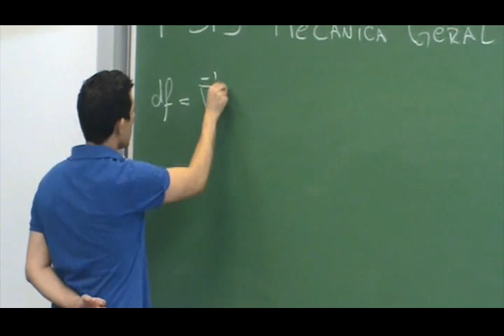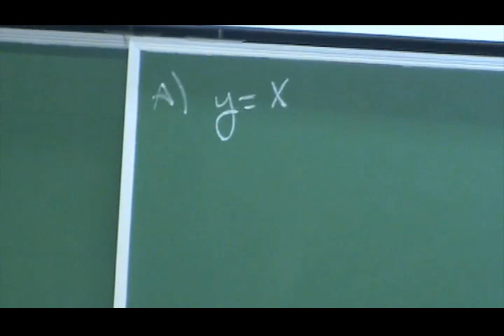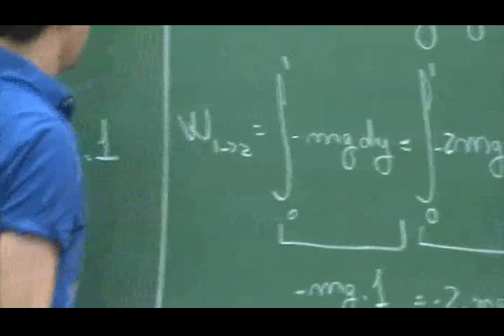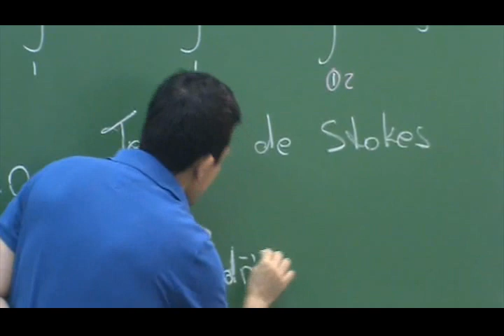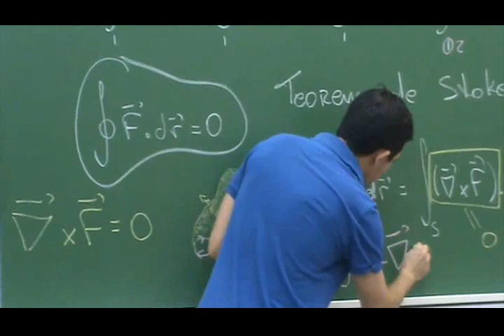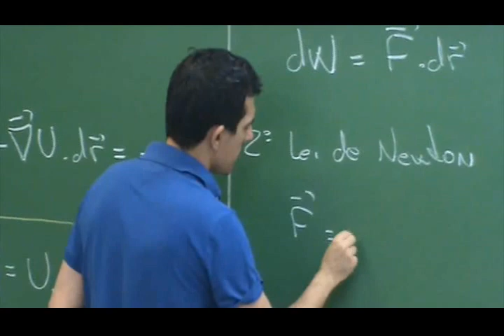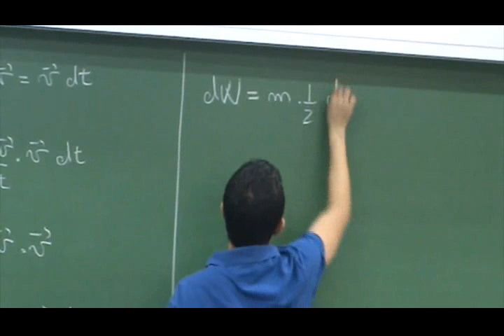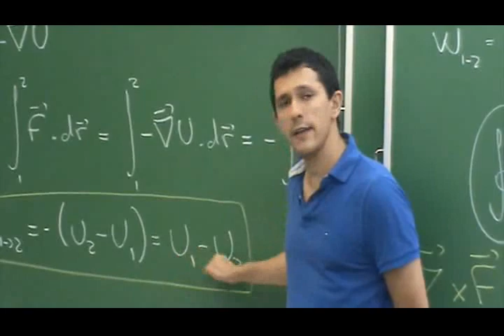F-315 Mecânica Geral I IFGW/UNICAMP - Aula 1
Trabalho e conservação de energia mecânica